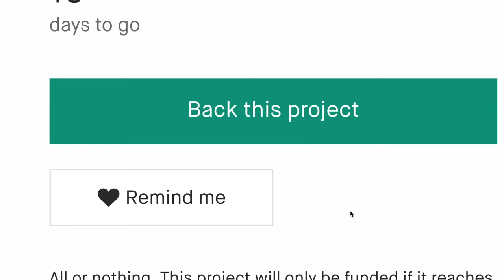A Kickstarter Project We Love: Glarien Of White Ash 1-3 - A Fantasy Mini Comic Series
Glarien of White Ash 1-3:a Fantasy Series for Mature Readers
Glarien follows the early days of White Ash's most dangerous elf as told through the eyes of Rachel, a young woman living in 1970's NYC